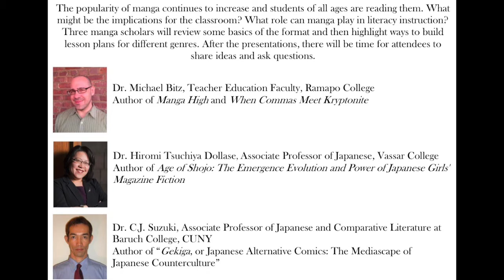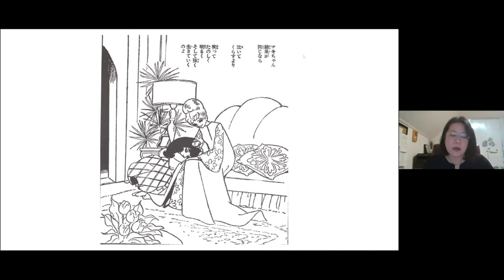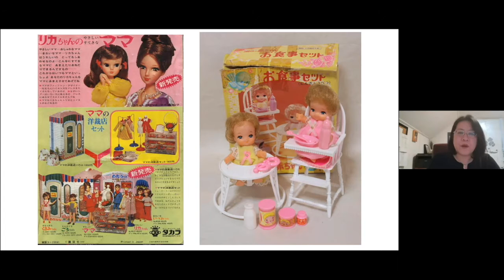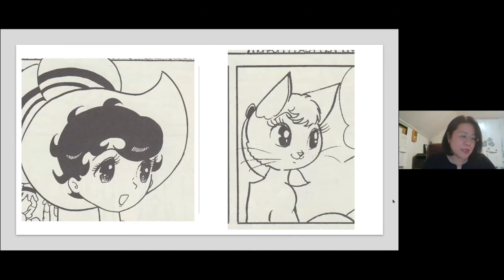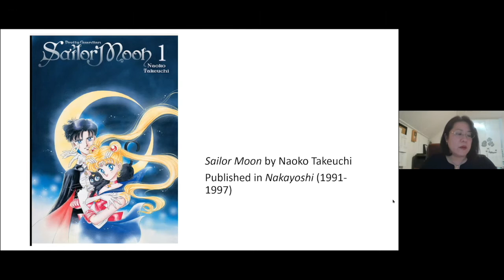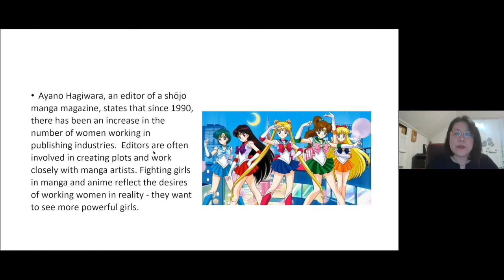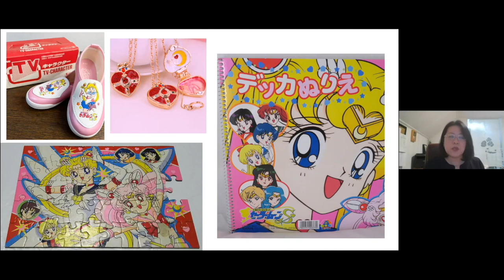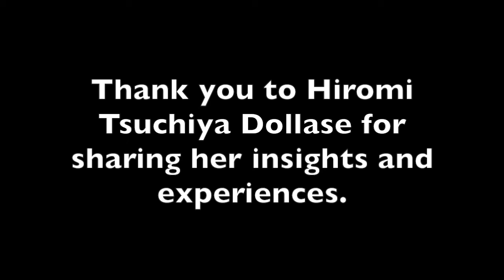Hiromi Tsuchiya Dollase: Gender Representations in Girls' Manga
The popularity of manga continues to increase and students of all ages are reading them. What might be the implications for the classroom? What role can manga play in literacy instruction? Here, Hiromi Tsuchiya Dollase shares her work on the the nature of gender representation in girls manga. A key issue is how and why it has shifted over the years, and what potential that creates for students to take up a critical reading of these texts.